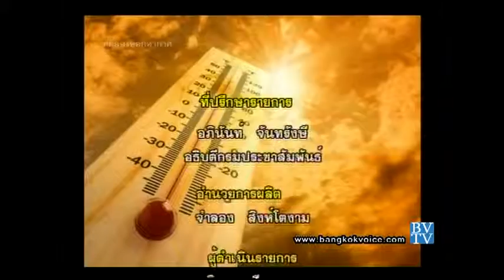ถอดสลักข่าว 25 เม.ย. 57 - ระวังอากาศร้อน...จิตป่วยเพิ่ม 2/2